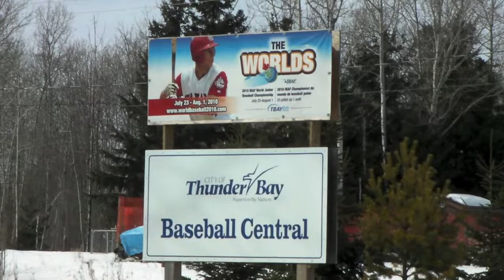Beginning Baseball (Again)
Baseball season is just about starting again and Darren asks Doug to help him out a bit with choosing a (second) favourite team.